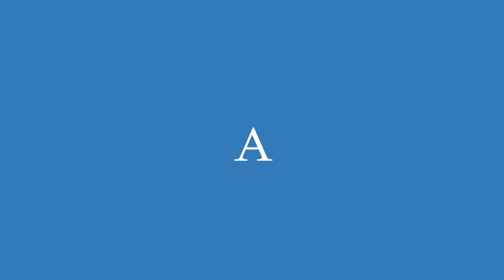Collaboration in Research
Learn about the benefits of collaborating in research. Hear examples and advice on collaborating with other research labs in this video with AJE's CEO, Shashi Mudunuri, and industry expert, Dr. Ben Mudrak.

Visit our Author Resource Center for academic publishing tips and resources!